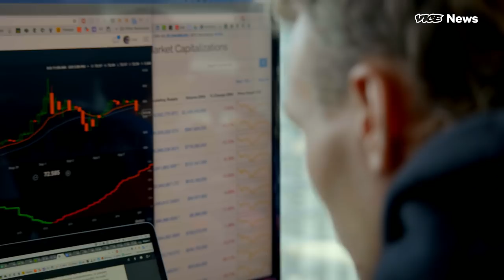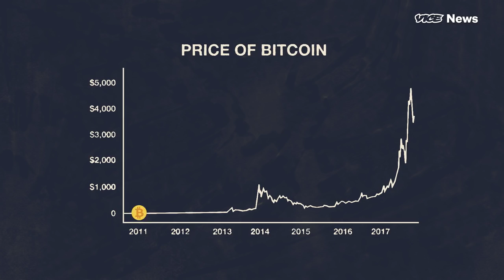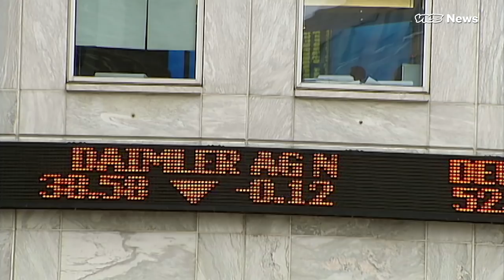Living, Breathing, & Betting on Bitcoin | Outliers Ep. 2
Odds are that you’ve been hearing more and more about cryptocurrency as digital tokens like bitcoin and ethereum have become valuable commodities. Converts (and investors) say that cryptocurrencies built on blockchain technology represent the future of money, finance, and commerce. But skeptics say that digital currencies represent crowd-sourced pyramid schemes or are fuel for another tech bubble.

We met with Olaf Carlson-Wee, who was the first employee at the cryptocurrency broker Coinbase, where he famously took his entire salary in bitcoin. Now, Carlson-Wee runs a hedge fund that deals exclusively in crypto-assets. We talked with Carlson-Wee in San Francisco about money, trust, and how he made his friends rich.